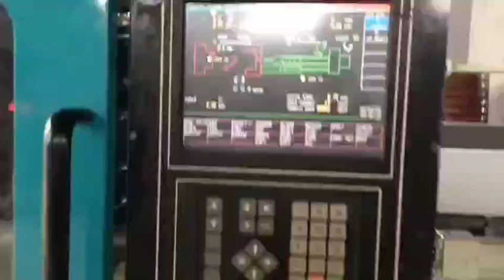Japan Mitsubishi 130t used Plastic injection molding machine#máquina de moldeo por inyección usada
Model: 130MSV.
Year: 2012.
Screw diameter: 45mm
Tie bar spacing: 525x525mm.

Good working condition. Interested customer pls visit Daxin warehouse to inspect machines. Daxin Machinery is one of the largest supplier of used Plastic Injection Molding Machines in the world. All machines can be inspected and tested at one place in Daxin warehouse.